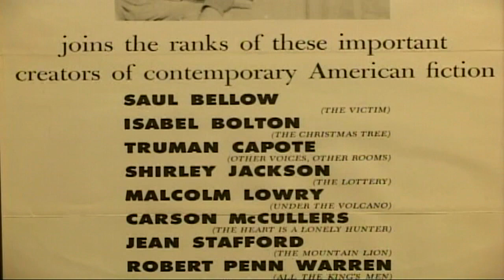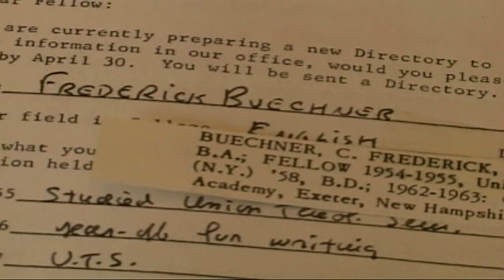Vocation: A Conversation with Frederick Buechner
This short film captures 1954 FTE Fellow, and one of America's foremost writers and theologians, Frederick Buecher in a conversation about vocation in the life of a young person. Produced by Kerry Traubert for FTE in 2005. Directed by David Hughes Duke.